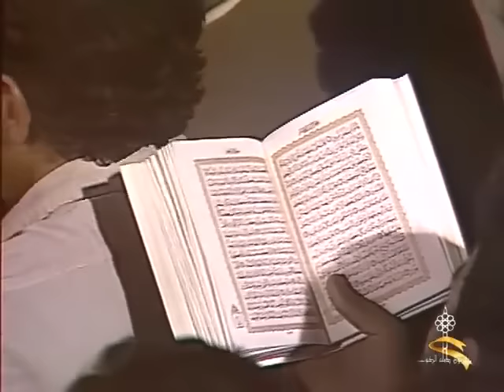"الفرق بين الشيطان والنفس الأمارة بالسوء".. تفسير الشعراوي للآيات من 22 إلى 25 من سورة إبراهيم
سورة إبراهيم مكية، نزلت على الرسول "ص" في مكة ماعدا آيتان، نزلوا بعد غزوة بدر.

عدد آياتها 52 وترتيبها الرابع عشر، وسميت بسورة إبراهيم لأنه ذكر فيها قصة سيدنا إبراهيم عليه السلام وولده.